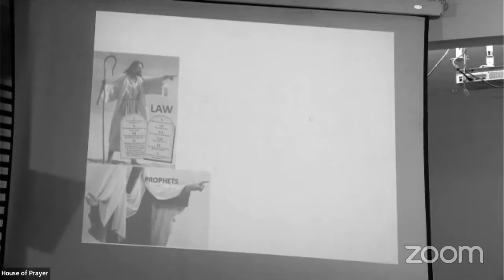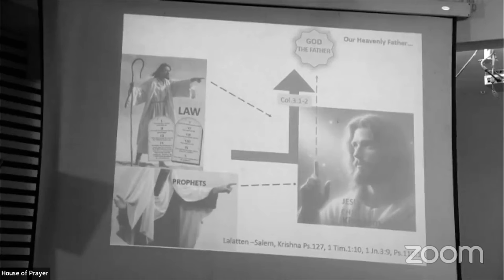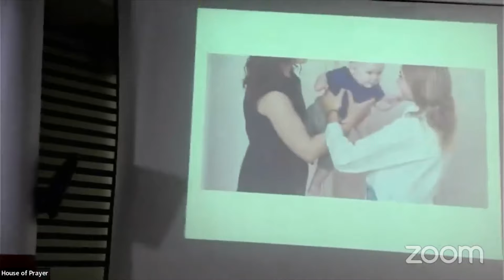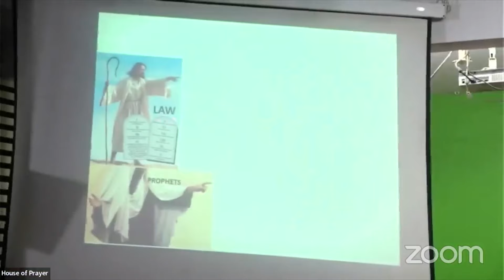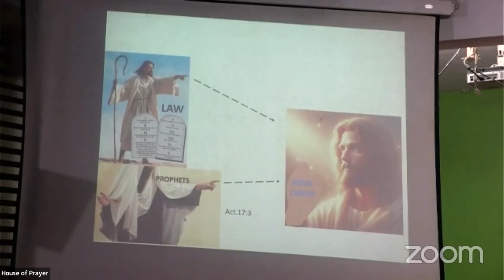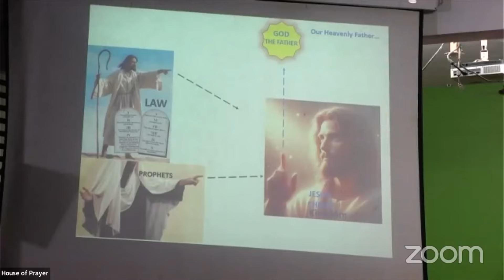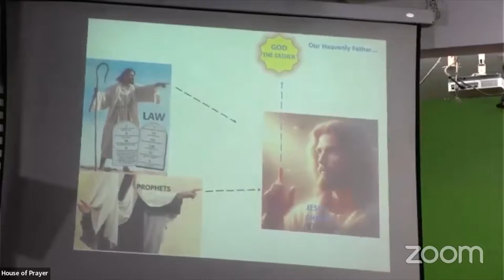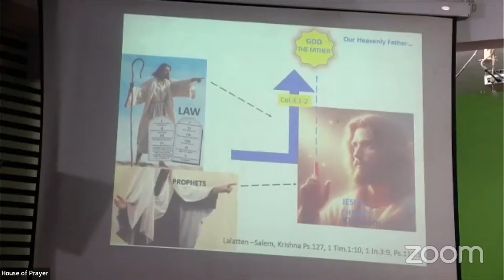ബലാൽക്കാരേണ നടത്തുന്ന ആത്മീയ കുടിയേറ്റം